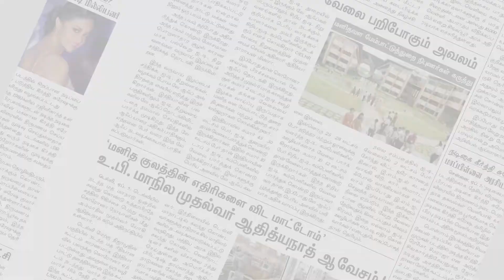ஆண் சடலத்துடன் இருந்த லாரியால் திருச்சியில் பரபரப்பு | Trichy | Makkal Rajyam